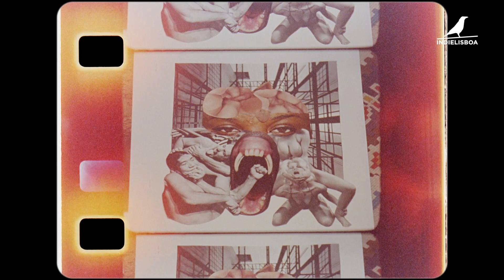Silvestre 2021 | Trailer | Revelaciones